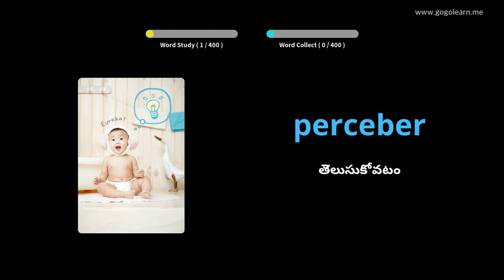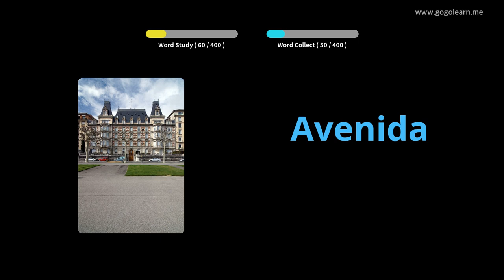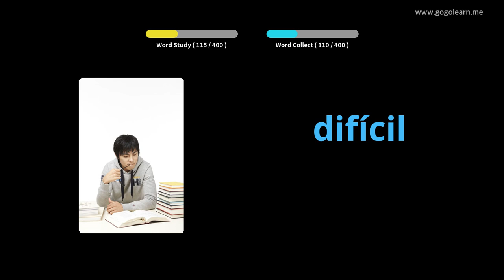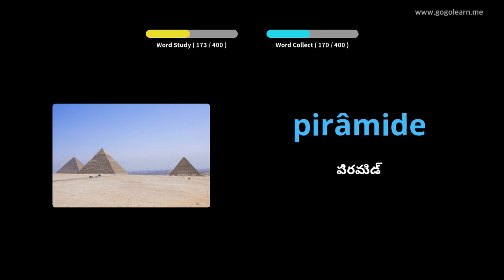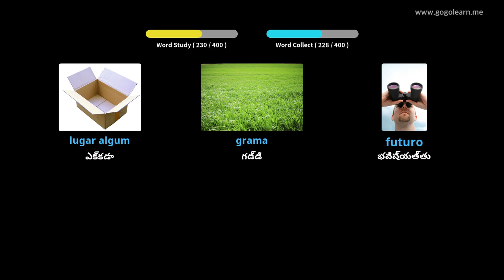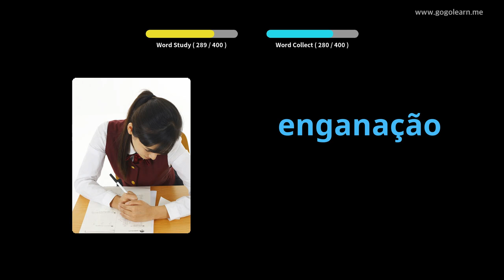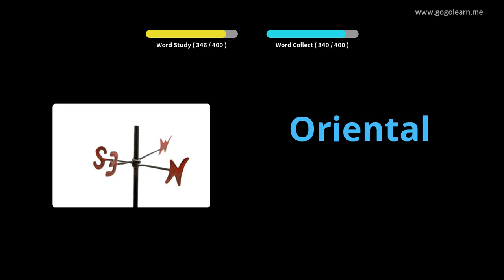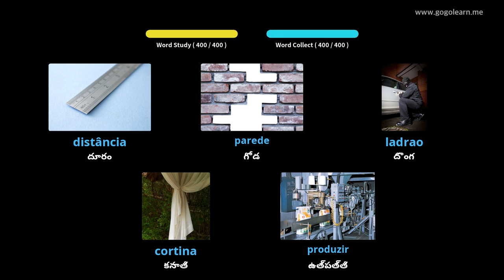పోర్చుగీస్ పదజాలం మాధ్యమిక పాఠశాల 2 | Golearn